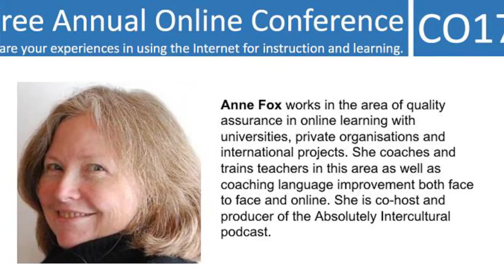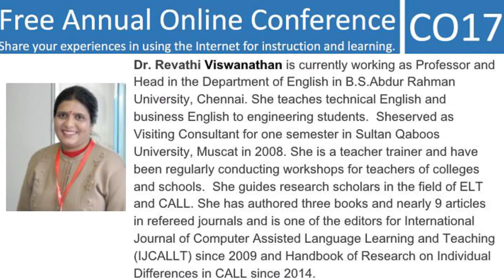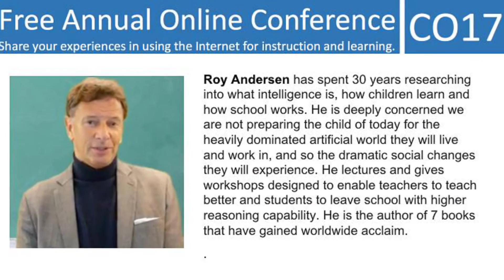Presenters of CO17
Connecting Online (CO) is a free 3-day online conference that has been taking place on the first full weekend of February since 2009.  CO17 is the 8th annual CO event. The theme of CO17 is connecting online for information. Three certificates will be awarded to those who attend, reflect, and present.